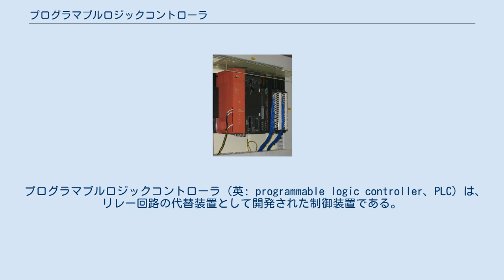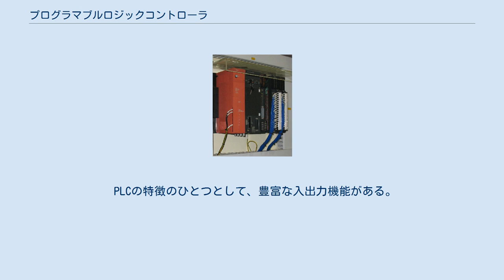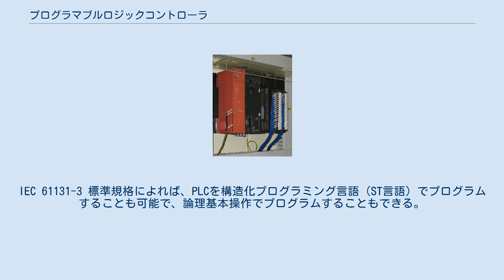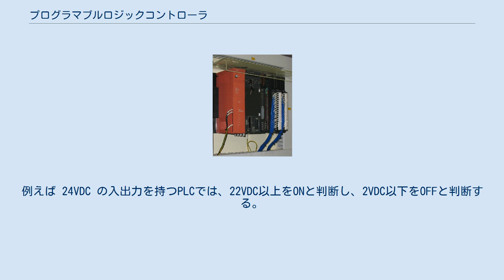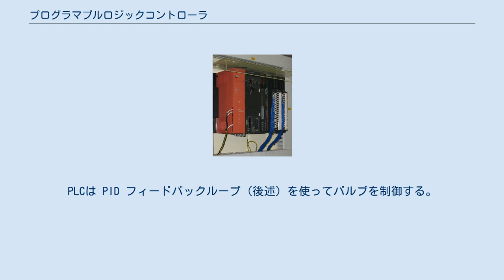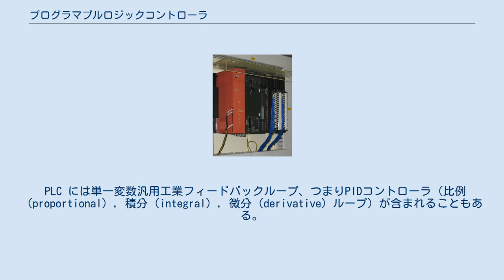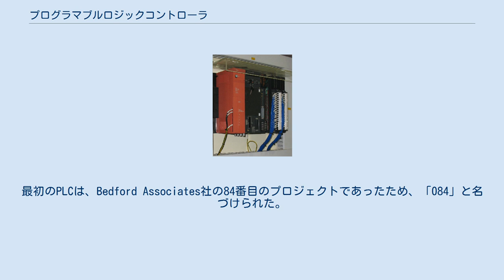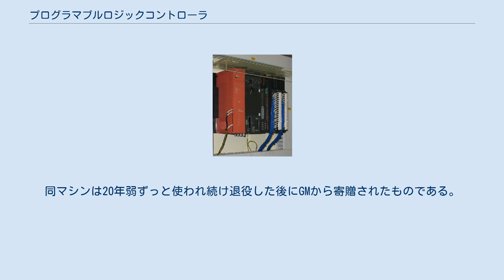プログラマブルロジックコントローラ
「シーケンサ」で知られる三菱電機製のPLC。
 プログラマブルロジックコントローラ（英: programmable logic controller、PLC）は、リレー回路の代替装置として開発された制御装置である。
プログラマブルコントローラとも呼ばれ、一般的にシーケンサ（三菱電機の商品名であるが登録商標ではない）とも呼ばれる。
 プログラマブルロジックコントローラは、リレー回路の代替装置として開発された制御装置である。
工場などの自動機械の制御に使われるほか、エレベーター、自動ドア、ボイラー、テーマパークの各種アトラクション（遊具）など、身近な機械の制御にも使用されている。
 PLCの取り扱いは情報処理技術の分野というよりは、どちらかというと電気工事士などの電気技術者の領域である。
 PLCは小型のコンピュータの一種で、中枢には他のコンピュータと同じようにマイクロプロセッサが使われ、ソフトウェアで動作する点も同じであるが、PLCの動作の仕方は他のコンピュータとは異なる。
通常のコンピュータがチューリングマシンを原型とするノイマン型の動作モデルを採用しているのに対して、PLCはリレー回路を原型とするステートマシンを動作モデルとしている。
したがってPLCのプログラムは、リレー回路を記号化したプログラミング言語が使われる。
そのプログラムはリレー回路を模した図に変換することが可能である。
その図をラダー図と言う。
 ラダー図は、はしごのようにみえることから由来するが、プログラム的には、すべての入出力がラッチされることで入出力の同時性がプログラム上（内部ファームウエア上）確保されているにすぎない。
 一般の演算装置同様、インデックスレジスタ等の間接指定も容易にできることから、一般的アッセンブル言語を習得したものなら、ラダー回路は、その記述方法が違うだけで容易に習得可能である。
 なお演算結果を内部メモリ領域に格納するにあたって、メーカによって、初期設定が電源喪失後、揮発する設定になっている場合があり、不揮発領域の再定義が必要なメーカも存在する（I/Oにたいする基本設計が異なるため） PLCのプログラムは電気回路を記号化したものなので、電気技術者の分野となる。
PLCは巨大な機械装置や人を運ぶ装置を制御することが多く、きわめて高い安全性と安定性が求められるため、特に安全性が要求される分野への使用にあたって、その仕様については、各メーカとの協議が必要である。
PLCのプログラムは、最近ではバッテリーを使わないフラッシュメモリが使われることが多い。
以前はバッテリーバックアップされたメモリが使用されることが多かった。
バブルメモリという特殊なメモリが使われる場合もある。
実際のリレー回路と異なる点としては、PLCは前回値と今回値を使用出来る事である。
リレー回路は電流が流れるだけなので電源喪失後の信号開後の保持には機械的ラッチリレー等が必要になる。
 PLCの特徴のひとつとして、豊富な入出力機能がある。
入力側はリミットスイッチ（移動する装置や架台の位置を検出するセンサ）、センサ、温度計、複雑な位置決めシステムから得られる位置情報などを読み込む。
場合によってはマシンビジョンも使用する。
出力側はモーター、空気シリンダー、液圧シリンダー、振動版、リレー、ソレノイドを駆動する。
入出力機構は内蔵されており、大規模な制御をする場合はPLC同士をネットワークでつなぎ、I/Oモジュールを接続して使用する。
拡張モジュールの使用に当たって、パソコンのようにドライバをインストールする必要は無い。
電子ブロックのようなイメージでモジュールを増設することができる。
 かっては、PLC本体とベースユニットの構成にチャンネルユニットを増設していく形だったが、最近は、ベースユニットがない形状が一般的になっている。
 これは、当初のチャンネルユニットのI/O概念がパラレルI/Oが主体だったものが、多機能化によりシリアルI/Oでないと拡張性を維持できなくなったことに由来する。
物理的I/Oアドレスは従来のパラレル用ベースユニットの束縛がなくなり、I/Oインターフェースのアクセス速度などの制限はあるものの、ほぼ無限大に拡張できる基本が確立された。
 そのことにより、メーカにより異なるが、多機能入出力ユニットについては、ラダー用ソフトでその入出力領域について再定義しないとPLC側が認識し得ないことが多々ある。